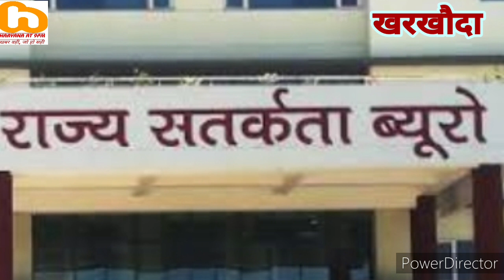haryana at9pm# विजिलेंस की फिर कार्रवाई# ड्राइंग टीचरों को हटाने के आदेश